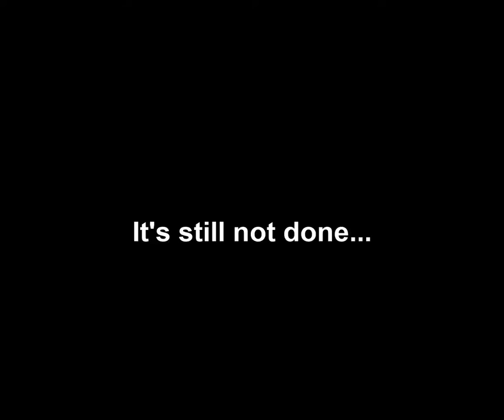The most notorious YouTube Training Ad...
Oh lord...